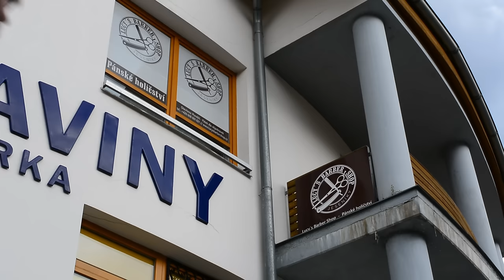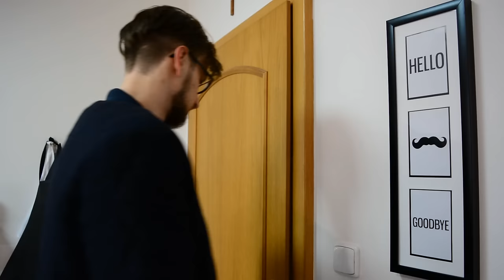Lucy´s Barber Shop - promo video (Vrbno pod Pradědem)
Lucy´s Barber Shop je stylové pánské holičství v Jeseníkách. Salon je určen výhradně a jen pro muže s cílem zpříjemnit péči o váš zevnějšek. Má sloužit jako oáza klidu v tomto uspěchaném světě, místo, kde zapomenete na každodenní starosti.

Hudba:  Parov Stelar - All Night

Lucy´s Barber Shop
Bezručova 622
Vrbno pod Pradědem 793 26

Kamera/edit: Martin Slavík